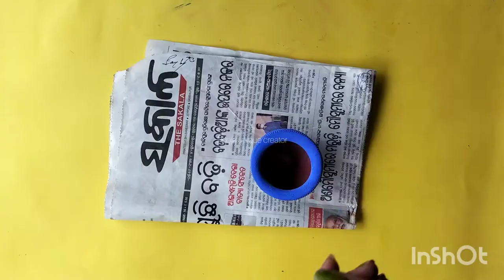Beautiful & Easy Pot Painting Ideas | DIY Pot Decoration 💓💕❣️❤️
Discover stunning and simple pot painting ideas in this easy DIY tutorial! 🎨🌿 Whether you're a beginner or a craft lover, these designs will add a splash of color and beauty to your home or garden. Grab your paintbrush and let’s create something amazing together! 💓💕❣️❤️